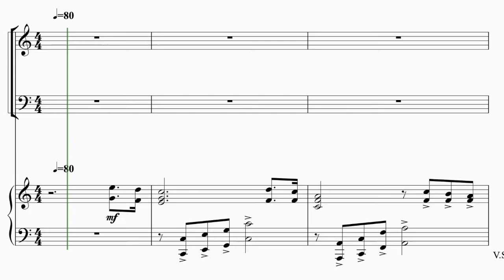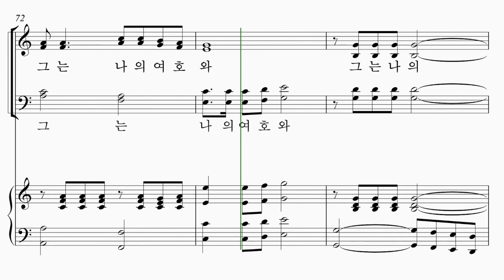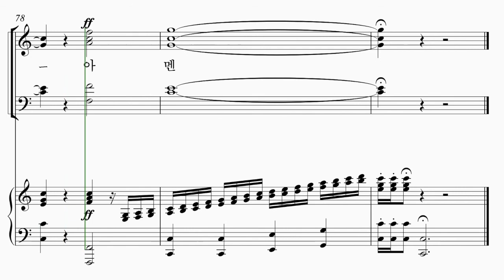나의 힘이 되신 여호와여 소프라노